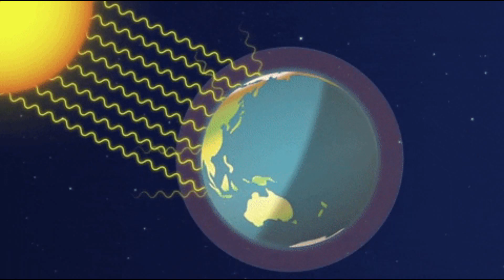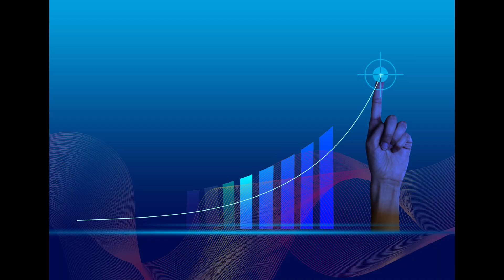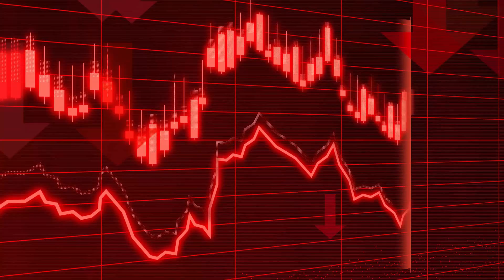Energy crisis and greenhouse effect can be solved by Solar Energy?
Purpose of this video is to aware views about Global warming and Energy crisis. Solar panel is one of the best way to solve this two problems.

This is a  science educational video. Purpose of this video to educate viewers about science and make them more interested in it.

I tried to upload more video if you like this video. This is a new channel , so if you have any comment for me about how to improve my video then please say it on comment. I will try to answer your questions. please comment if you have any inquiries .